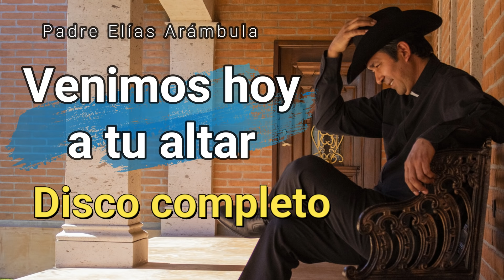DISCO COMPLETO - Venimos hoy a tu altar - Padre Elias Arambula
En esta ocasión te compartimos completo el disco  titulado "Venimos hoy a tu altar" … La mas reciente producción del padre Elías, disponible solamente electrónicamente  lo mas nuevo de este año 2021, estamos seguros te será de bendición.

Cantos:
1. Popurrí (vamos a bendecir al señor) - 00:00
2. Las estrellas - 04:03
3. Mis pecados son tu cruz - 07:00 - Voz José Quintero
4. Bajando de la sierra - 09:54
5. Venimos hoy a tu altar - 12:52
6. El borracho y el cantinero - 16:02 - Acompañado por Padre Ismael Figueroa
7. Dile que si - 19:14
8. Si tu crees - 22:18
9. Salmo 8 - 26:17
10. Llegando a Toyahua - 30:54
Bonus: Estoy pensando en Dios  - 34:05